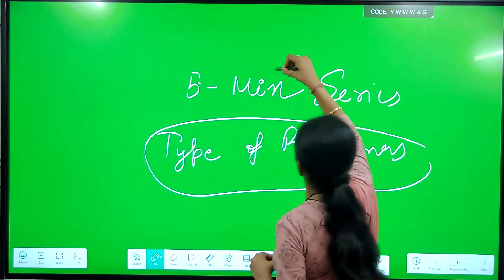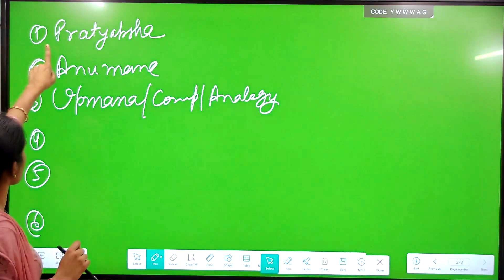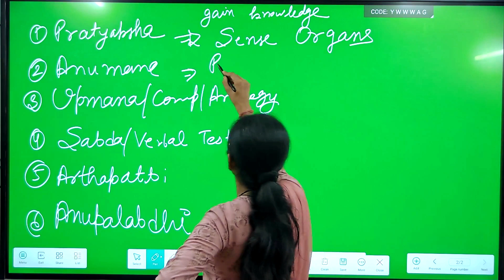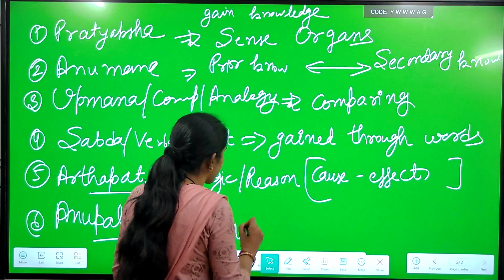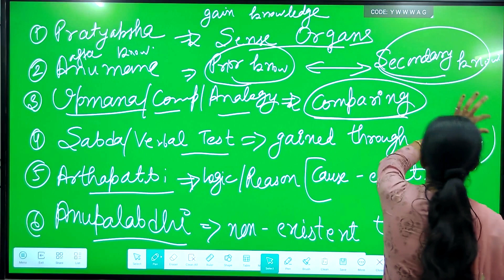UGC NET || Types Of Pramana's || 5 Minute Series Video 4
UGC NET/JRF PAPER -1 (JRF CRACKERS)

Pincode No: 302015 Jaipur